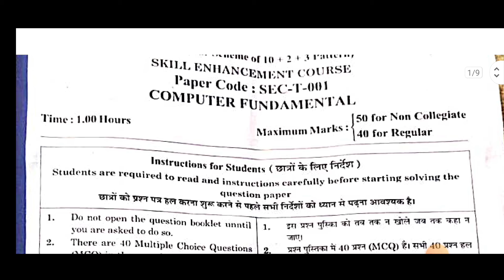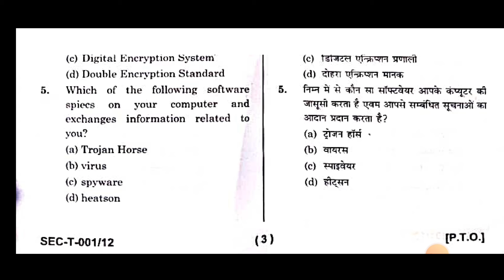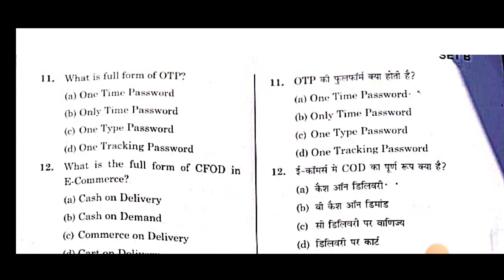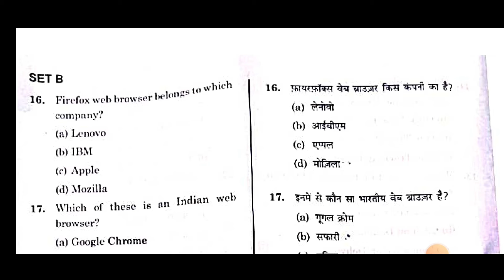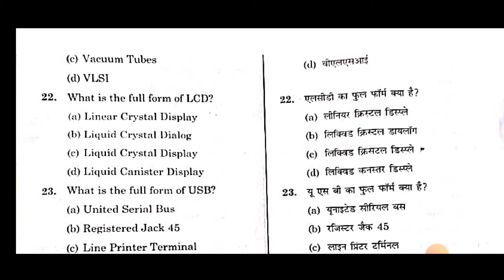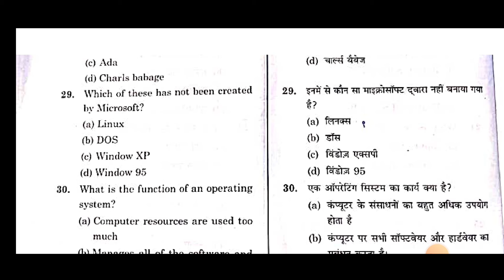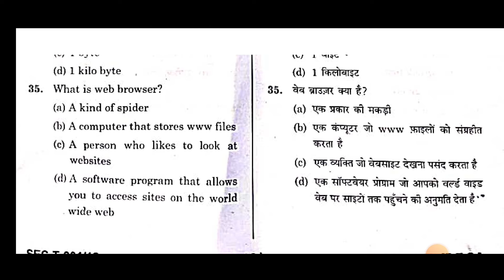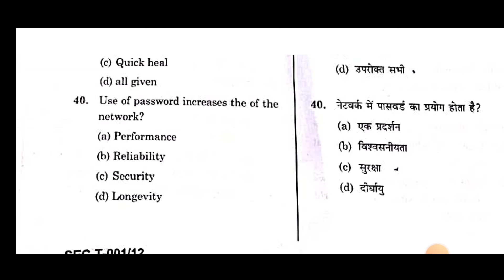MATSYA UNIVERSITY COMPUTER FUNDAMENTALS PAPER ANSWER KEY | BA BSC BCOM REGULAR & NON COMPUTER PAPER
नमस्कार

3RD CHANNEL